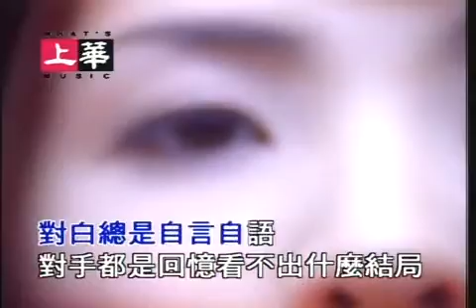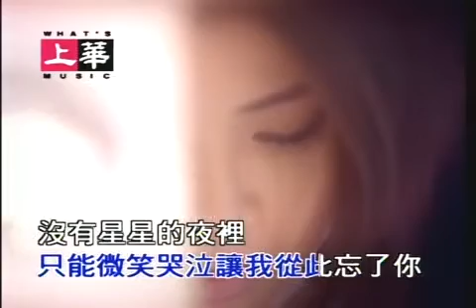dujiaoxi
Happy weekend !!